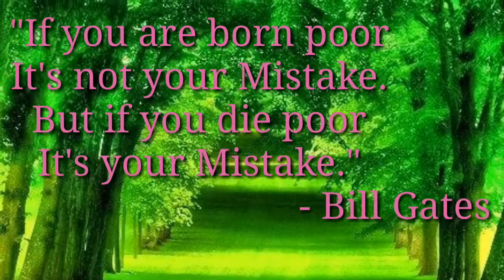Quote Of The Day - 17 / Daily Thoughts or Quotes Of Great Persons